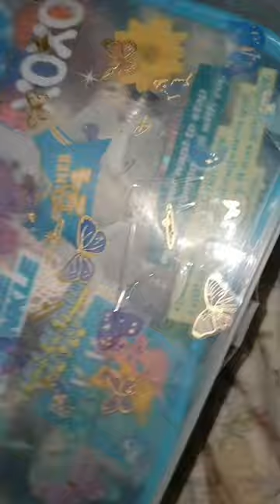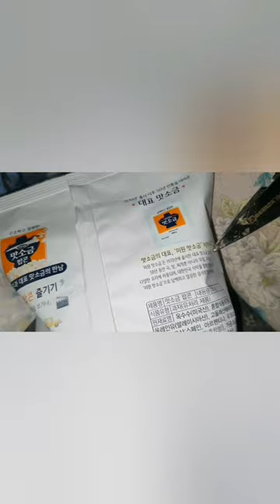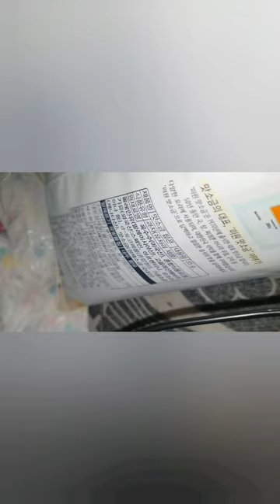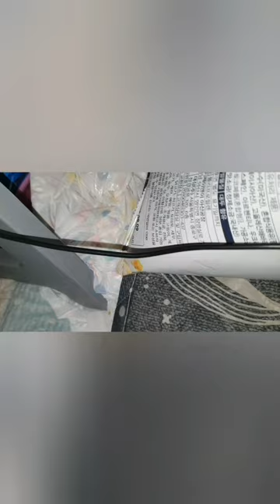2023.02.07.(화요 vlog) / 맛소금 팝콘 맛있는데 먹다보니 조금 느끼했어요 / 1+1으로 받아서 1개 먹고 1개 남아있음 + 코스트코 에서 사온 회+빵 얻어먹음 히히